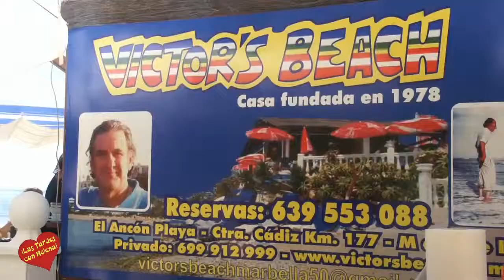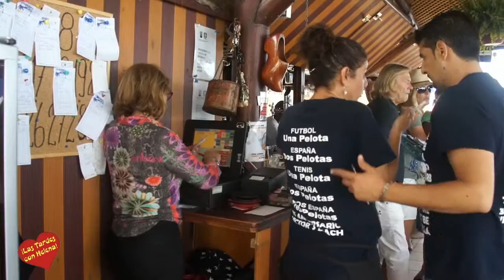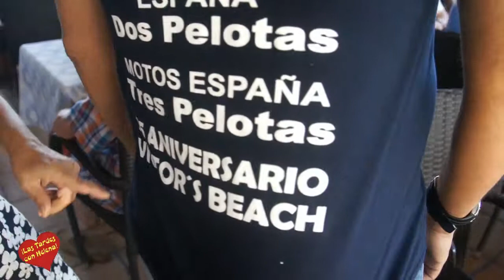Victor's Beach Marbella